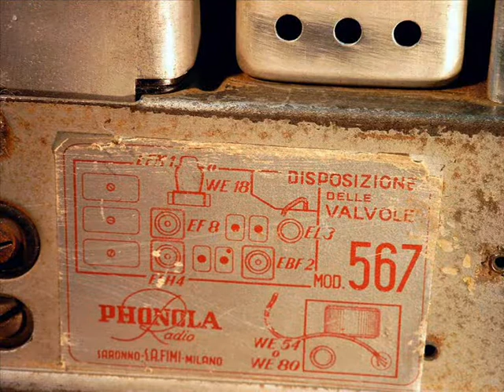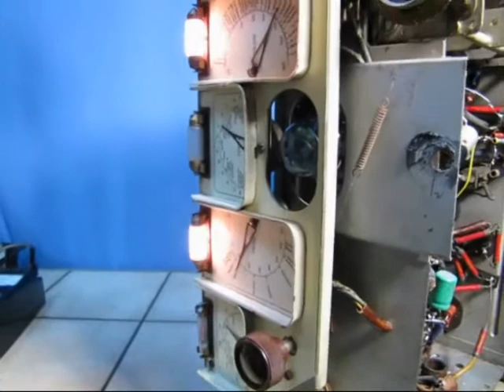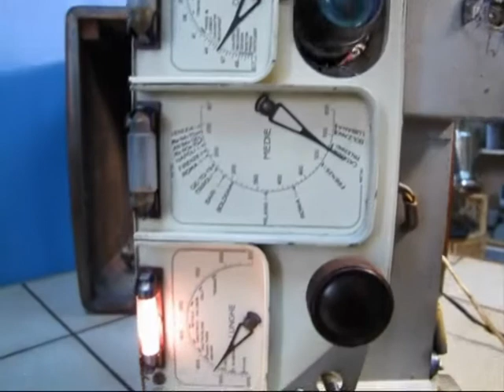Old tube radio Phonola model 567, Italy, 40 year.